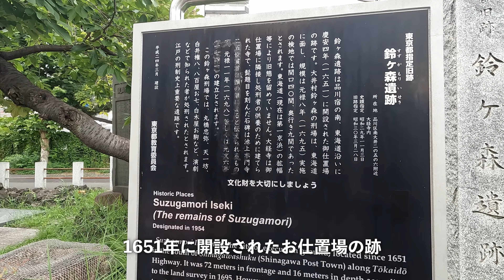【絶品ランチ＆ポタリング】修正版：ラーメン百名店「麦苗」でランチの前に、折りたたみ自転車ブロンプトンでゆるゆる散歩 2022/08/07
動画中のテキストに間違いがあったので、修正して再アップロード。内容は同じです。

食べログで毎年百名店に選出されているラーメン店「麦苗」さんに行ってきました。朝9時に、店頭で受付の記名をしなくてならない為、受付を済ました後、時間が来るまで、折りたたみ自転車【ブロンプトン】で近くをポタリング。JRの車両基地でドクターイエローをみたり、羽田から飛び立つ飛行機を間近でみながらのチェアリング。もちろん「麦苗」さんのラーメンは、予想を超える絶品でした。ドライブ＆ポタリングで百名店ランチ、また計画してみます。

■Homemade Ramen 麦苗
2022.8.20（土）の「出没！アド街ック天国」でも紹介されてました。
食べログ百名店だけでなく、ミシュランビブグルマンにも連続選出されてます。

■城南島海浜公園
バーベキューやキャンプもでき、砂遊び、スケボーなどもできます。
私たちは、羽田空港を離陸したばかりの飛行機を木陰で間近に眺めてました。

■大井車両基地
東海道新幹線の車両基地。
車庫に入っているドクターイエローだけでなく、もう1編成をみることができました。

■東京貨物ターミナル駅

■平和の森公園有料駐車場　環七下
平和の森公園周辺は、公共駐車場も多いです。
料金はいずれも30分100円です。
環七の下なので、直射日光が当たらず、夏はいいと思います。
ここから、「麦苗」さんまで1.8km。自転車で10分弱です。